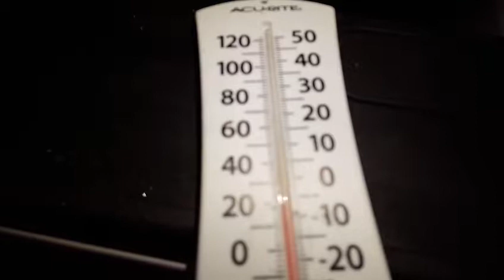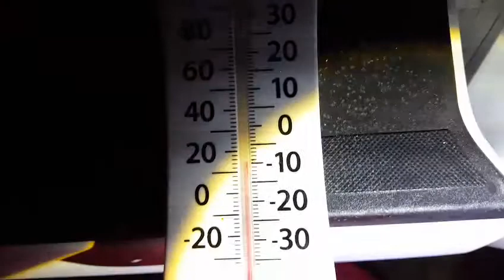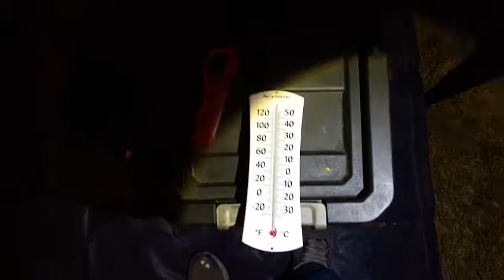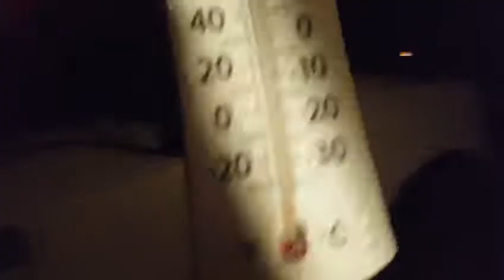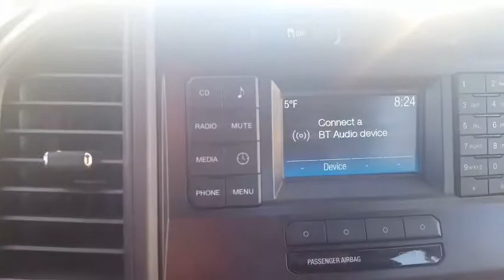Tent: Sub Freezing Night. - Low 5 Degrees